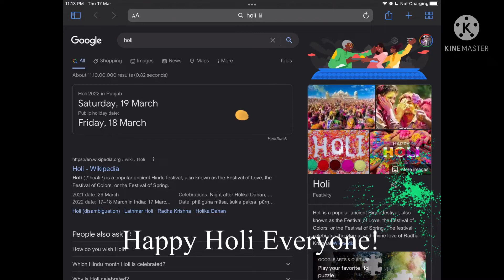Holi Special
Happy Holi Everyone! This is the Holi google doodle and a little bonus I added. Search up Holi on google, tap on the colored powder icon and enjoy!